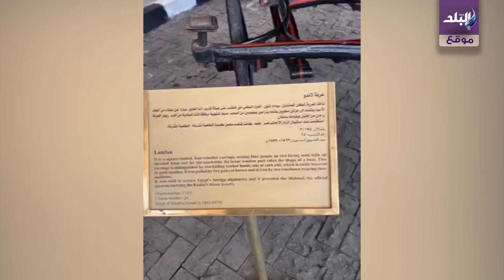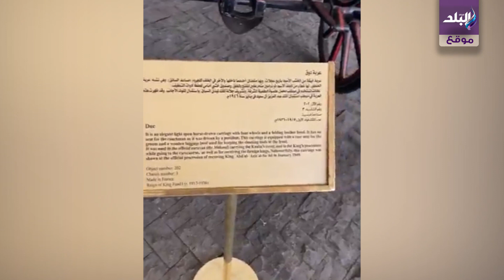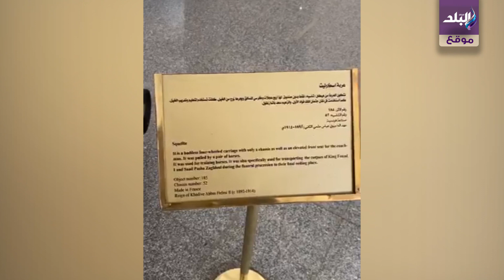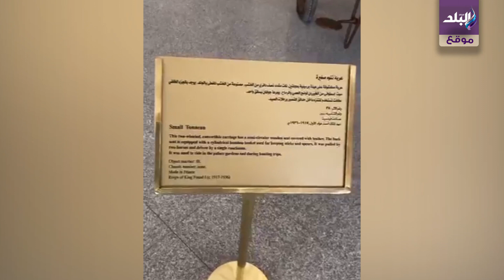روعة وجمال متحف المركبات الملكية ببولاق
ـــــــــــــــــــــــــــــــــــــــــــــــ